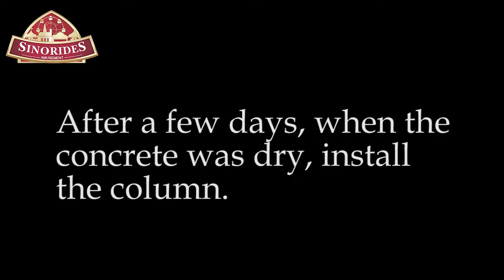Installation of 28M Drop Tower Ride in Sinorides Factory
As a professional amusement rides manufacturer in China, Sinorides supply 5m/8m/12m/18m/28m/40m drop tower rides for sale.